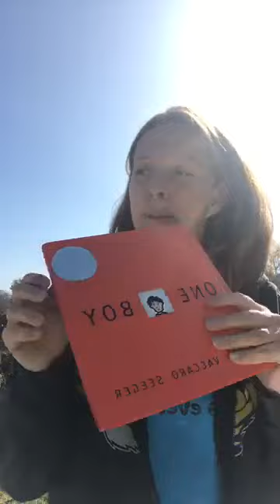Fun on the Farm 57 - goods and services